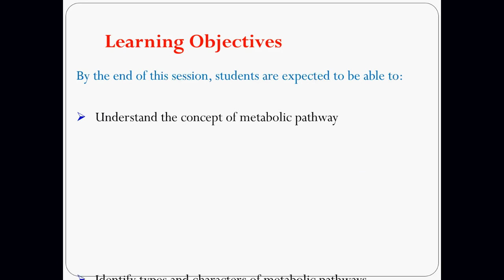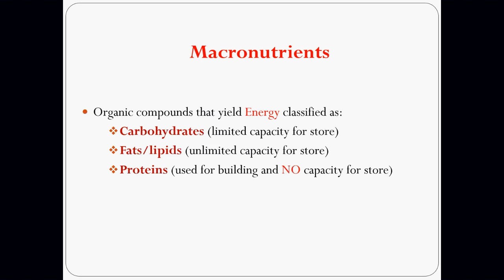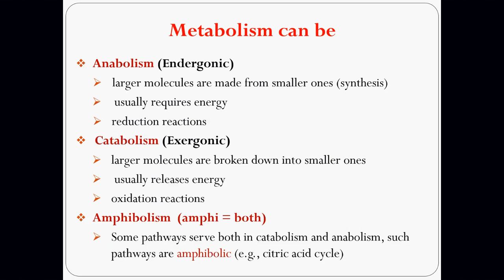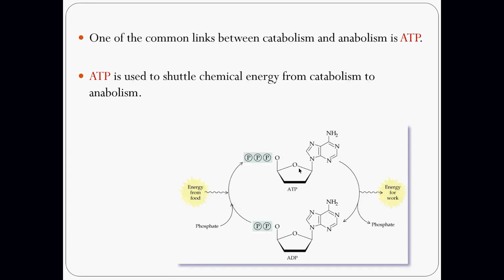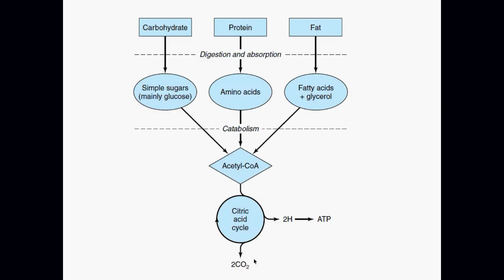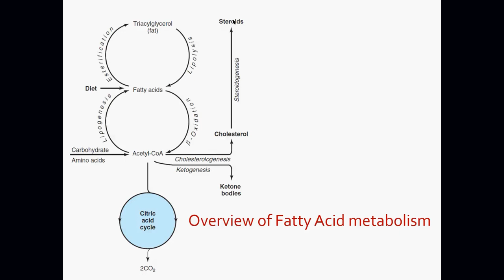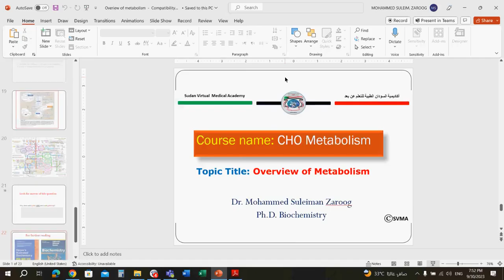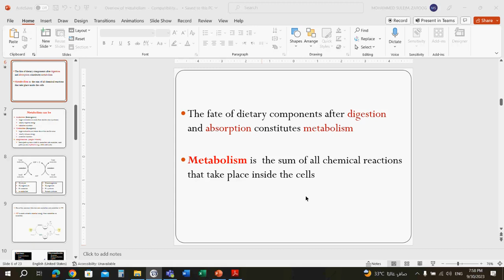Overview of Metabolism/ Biochemistry/ Dr.Mohammed Zaroog/ 30-9-23